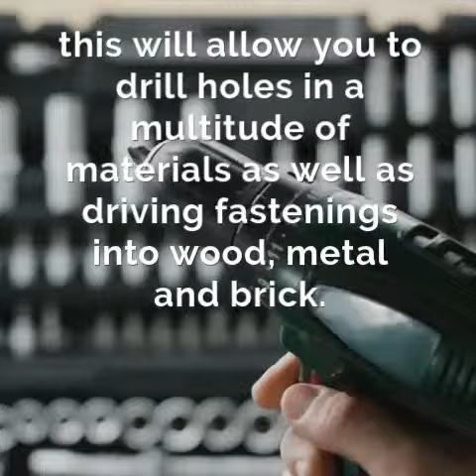Best Cordless Impact Drivers 2019 - A Buyers Guide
In our best cordless impact driver buyers guide, we look at why you would need an impact driver, how they work and some of the best available for the DIY user in the UK.